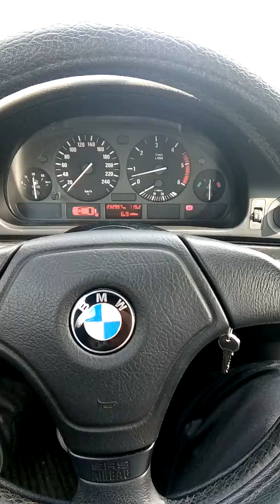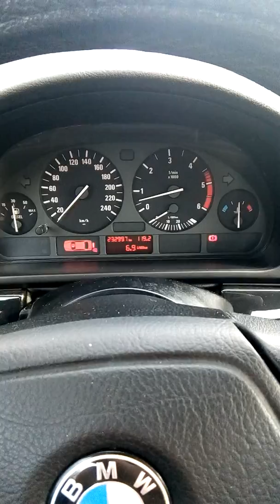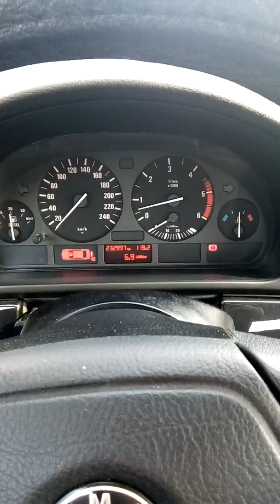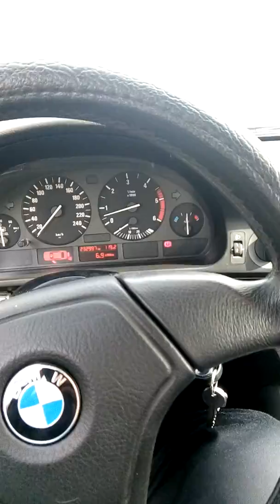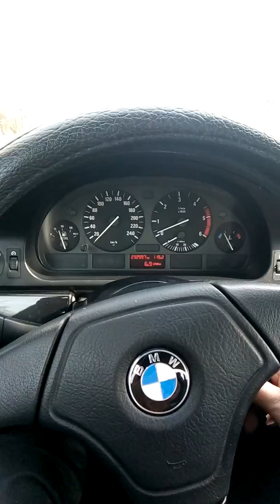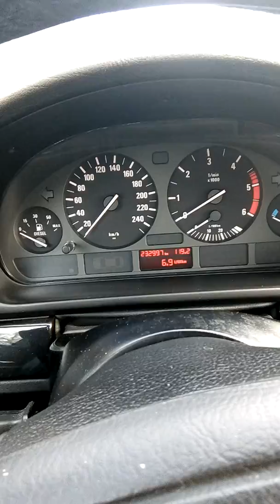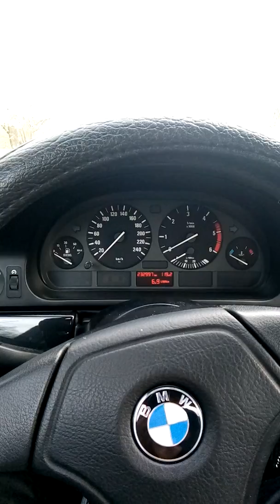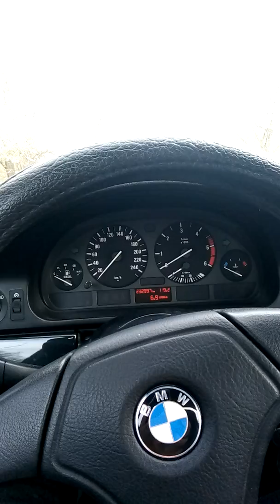BMW E 39 525 tds test BG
Obzor BMW 525 tds BG